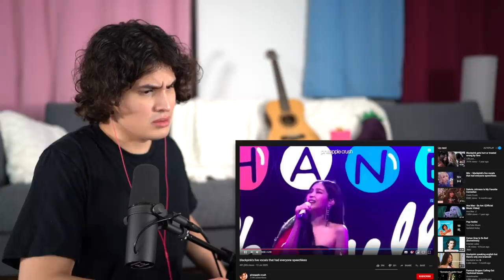Vocal Coach Reacts to BLACKPINK – Lovesick Girls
Vocal coach Tristan Paredes reacts to the new kpop group BLACKPINK's song and music video for ‘Lovesick Girls’ M/V off of their new album titled "The Album" 블랙핑크

0:00 Intro
0:39 Reaction